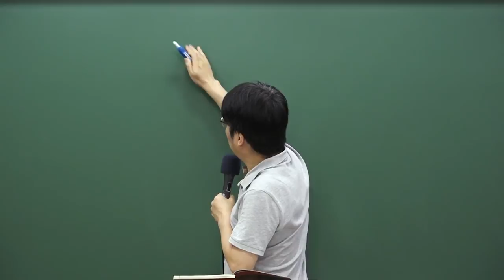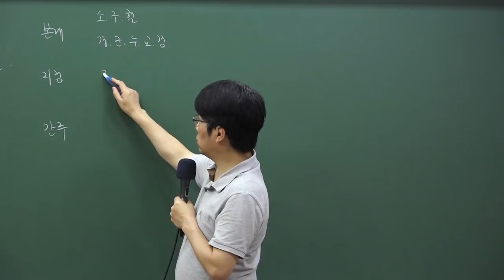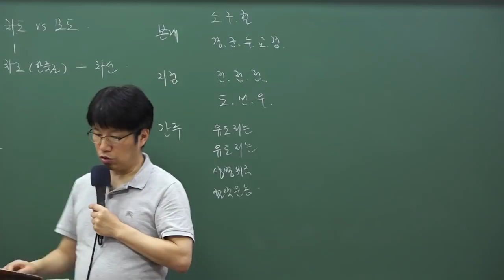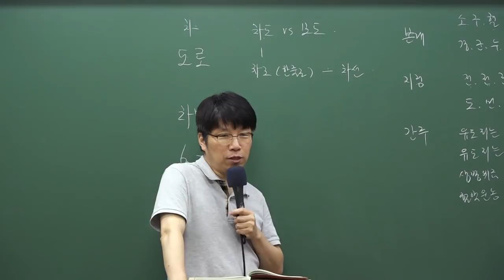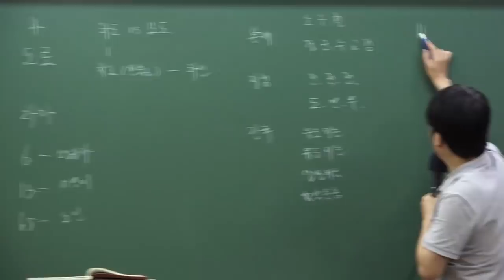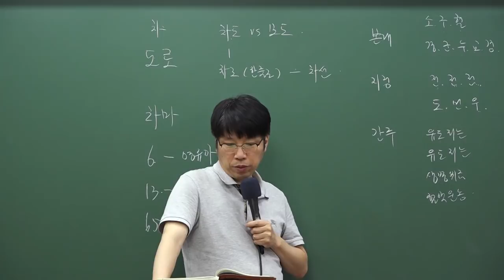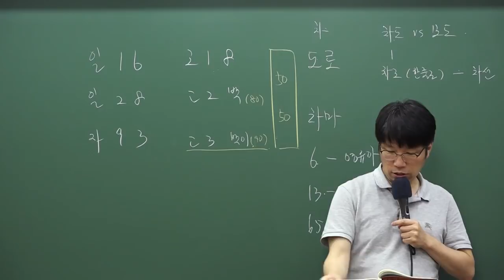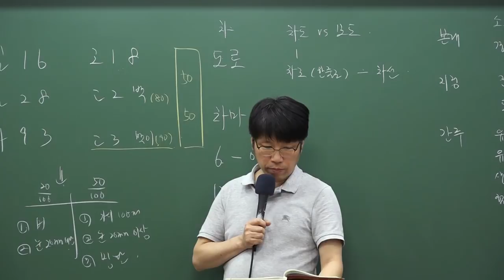9급운전직공무원 이영화 도로교통법규 2시간 총정리 (1)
9급운전직공무원 도로교통법규!
2시간만에 끝내는 이영화 운전직 도로교통법규 총정리!

도로교통법규 3년 연속 적중률 100%를 자랑하는 서울대 법대 출신의
법학전문 이영화 교수님이 단 2시간만에 운전직 도로교통법규 시험 전범위를
압축해서 핵심만 알차게 정리해 드립니다.

9급운전직공무원 시험 대비하기 ☞